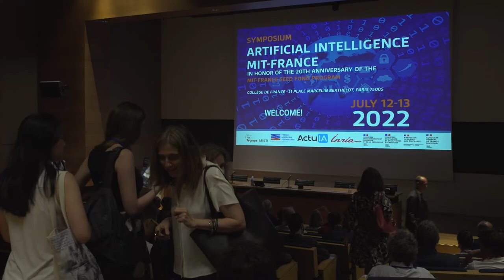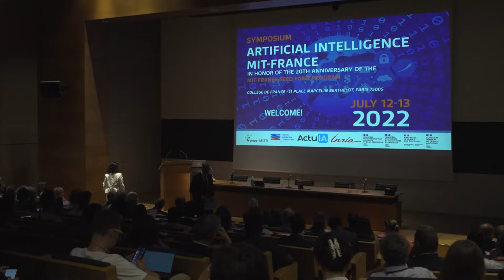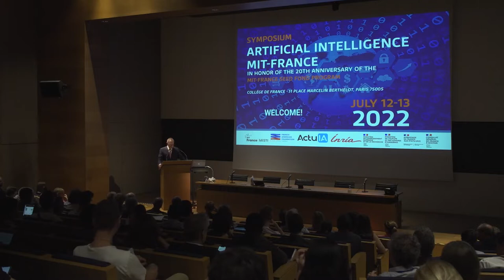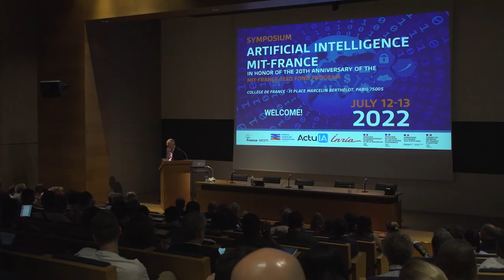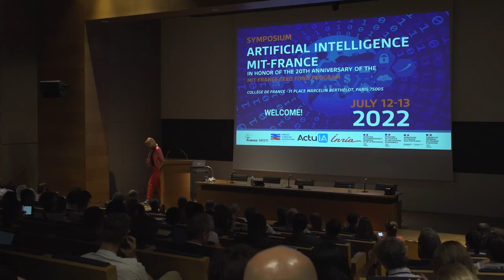Symposium on Artificial Intelligence | MIT-France | Introductory Talks (07/12)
Opening of the Symposium on Artificial Intelligence.

Introductory Talks by:
Jean-Noël Barrot, Minister for Digital Transition and Telecommunications
Rafael Reif, President of the MIT
Bruno Sportisse, Chairman and CEO of INRIA
Antoine Petit, Chairman and CEO of CNRS
Laurence Piketty, Deputy General Administrator of CEA

This Symposium on Artificial Intelligence was organized on July 12 and 13, 2022 at the College of France in Paris, in honor of the 20th anniversary of the MIT-France Seed Fund Program, by the Office for Science and Technology of the Embassy of France in the United States, with the support of the Consulate General of France in Boston, the Massachusetts Institute of Technology and Inria.

Websites:
Office for Science and Technology of the Embassy of France in the United States

The shooting and editing of the video were done by Bernard Iseni and his team.